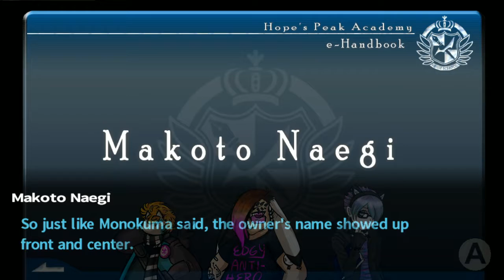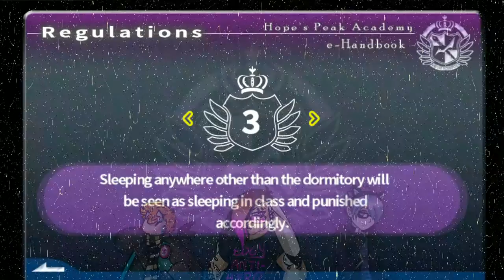DANGANRONPA - episode 4: WHY DID THOSE CARS FLY SO FAR, MAIZONO?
she doesnt fuckin know, naegi

Recording session 2!

Custom thumbnail coming later, Leo's old computer had its hard drive up and die and they're currently hacking my grandma, uh. It's 2 AM. I'll deal with the consequences of the words I just typed later.

-Magpie